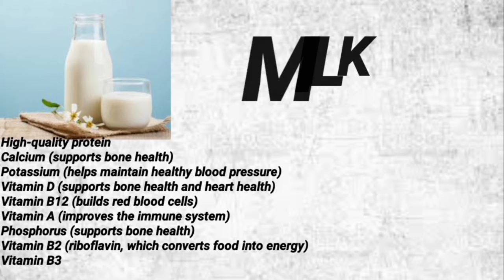BABY FOOD | WEIGHT BOOSTING & HEALTHY BABY FOOD RECIPES FOR 6 MONTHS KIDS | DUROWAA'S KITCHEN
In today's video am going to teach you how to prepare baby food/ 3 weight boosting and healthy baby food recipes for 6months children.

Banana-avocado purée.
You can serve this purée alone or mix in baby’s favorite cereal. Very simple to make.
Pour milk in a glass or bowl and stir chia seed in the milk. Cover and refrigerate for an hour till it thickens. Then you can add to your purées .

I love using banana for my purées because aside the nutrients it contains, it gives them a sweet taste and i love the texture it adds too.
Avocado has healthy fats that helps babies gain healthy weight and it’s very nutritious as well.
Chia seeds contain omega 3 which is good for babies and has fibre which helps relieve babies of constipation.
Greek yoghurt has calcium for bone strengthening in babies and also has protein and good fats for babies.